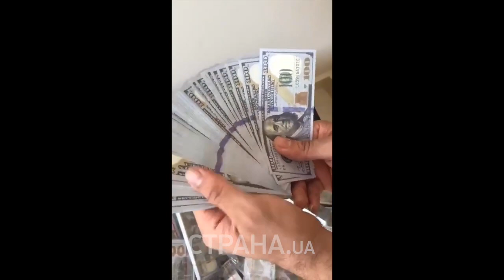"Saygılar Cemil Abi" İşte 9 valiz dolusu dolar